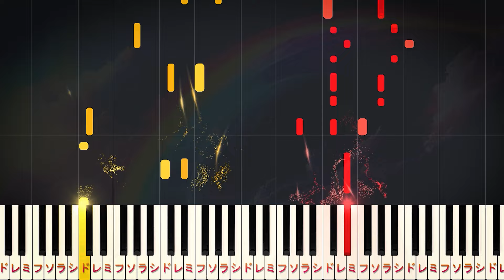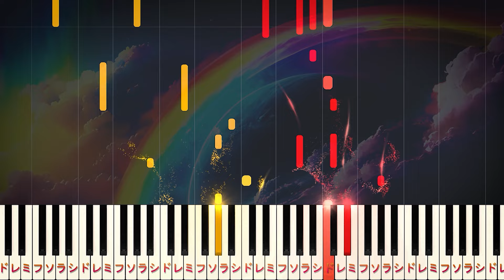【楽譜あり】にじ - きっと明日はいい天気/童謡（ピアノソロ中級）トラや帽子店【ピアノアレンジ楽譜】Rainbow - Japanese children's song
00:00​ イントロ
00:14​ にわのシャベルが　一日ぬれて～
00:36​ ラララ　にじがにじが　空にかかって～
00:59 せんたくものが　一日ぬれて～
01:24 ラララ　にじがにじが　空にかかって～
01:47 間奏
02:10 あの子のえんそく　一日のびて～
02:32 ラララ　にじがにじが　空にかかって～
02:55 にじがにじが　空にかかって～
03:22 エンディング

【楽曲詳細】
◆アーティスト：トラや帽子店・新沢としひこ